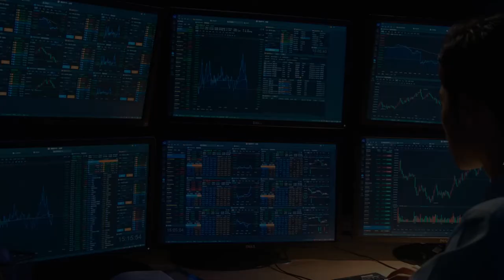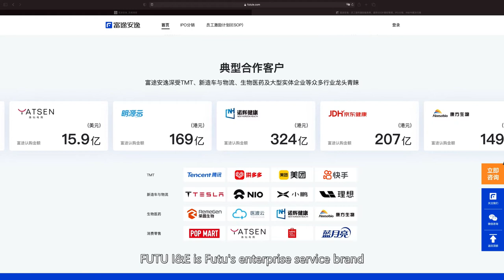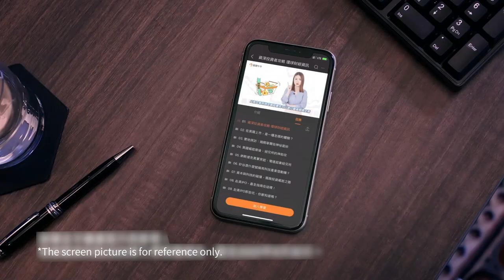Futu Holdings Ltd. Q1 2021 Earnings Result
We are extremely proud that Futu Holdings Ltd. (Nasdaq:FUTU) exceeded expectations and delivered such strong financial results which saw tremendous growth in the first quarter.

We will continue to evolve and innovate, so as to give our users the best investing experience through our one-stop investment platform.

Thank you once again for your support!